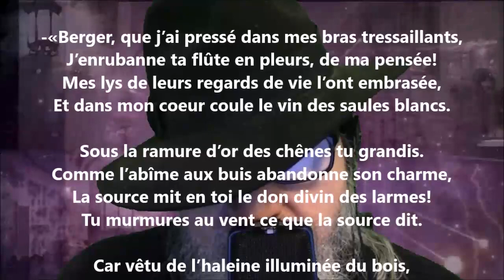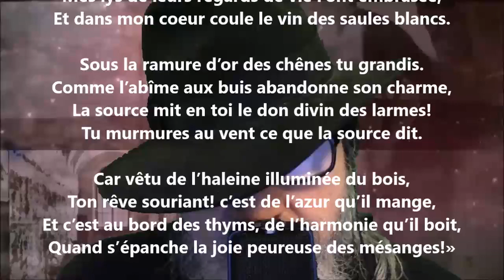La maison - Michel Abadie lu par Yvon Jean